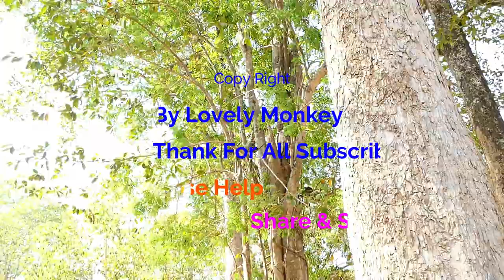Peaceful & Beautiful Mom Jade Grooming Baby. How Good Mommy Jade!!! Lovely Monkey